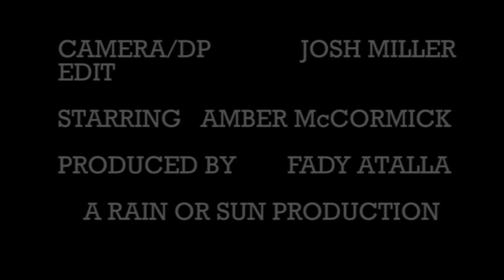Red Capet Coverage, MTV, ARIA Awards, Nickolodean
This is a mash up of past Hip Hop TV coverage at ARIA AWARDS, MTV AWARDS, & NICKELODEON